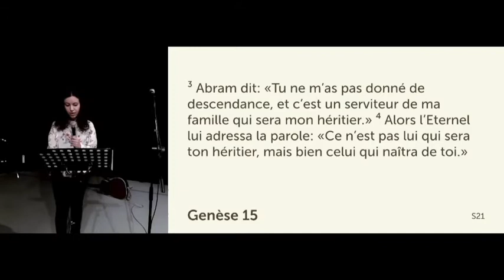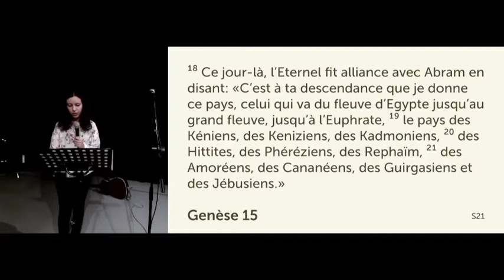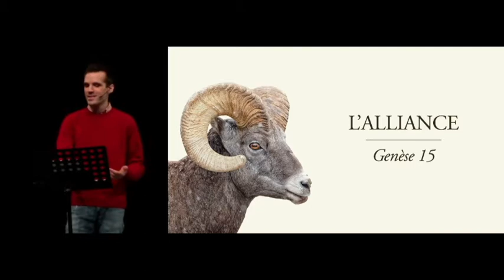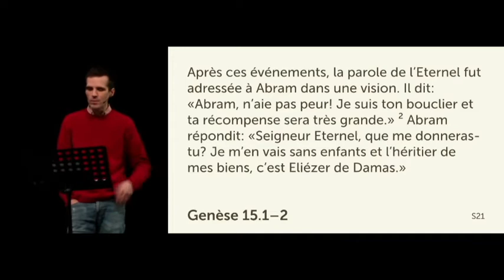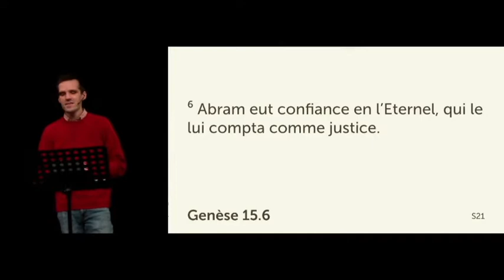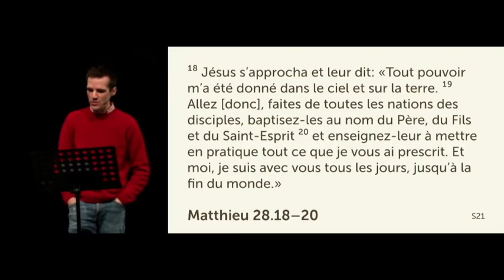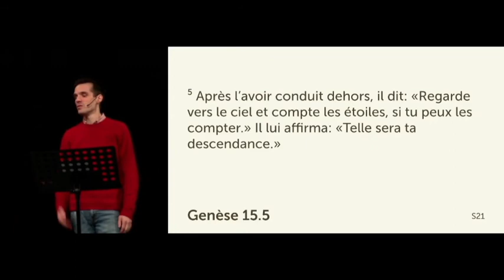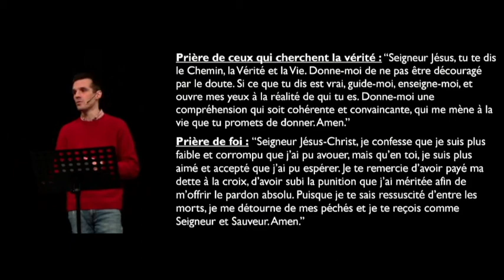L'alliance (Genèse 15)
Jason Procopio
Message de l'Église Connexion (Paris, Châtelet-Les Halles)
11 avril 2021